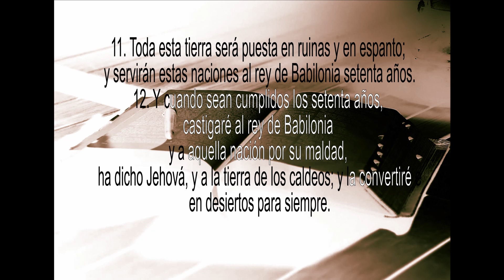El primer regreso de los excialidos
Jeremías 25:11-12
11. Toda esta tierra será puesta en ruinas y en espanto; y servirán estas naciones al rey de Babilonia setenta años.
12. Y cuando sean cumplidos los setenta años, castigaré al rey de Babilonia y a aquella nación por su maldad, ha dicho Jehová, y a la tierra de los caldeos; y la convertiré en desiertos para siempre.